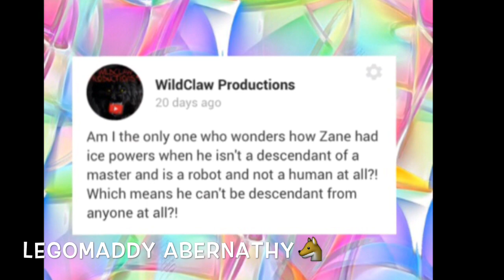Ninjago: How does Zane have Ice Powers if he is a robot and doesn't Descend from anyone?!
Here's a video for all of you awesome people!

-Maddy ❤️

I don't claim any rights to the footage or music in this video